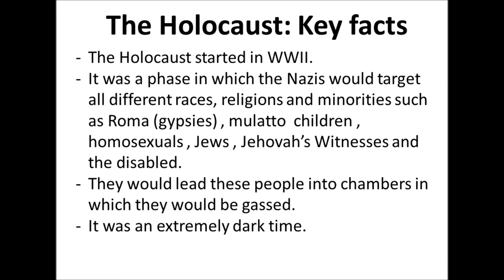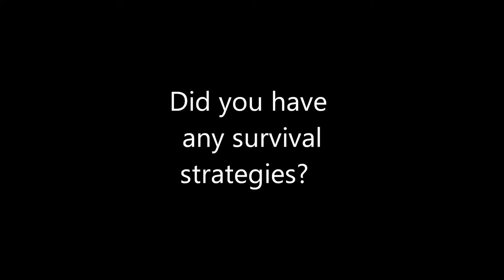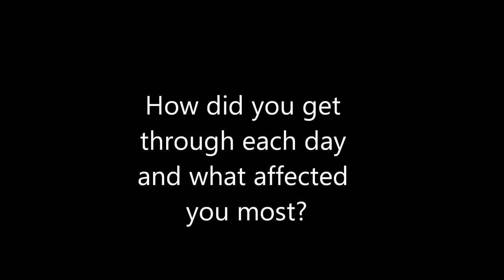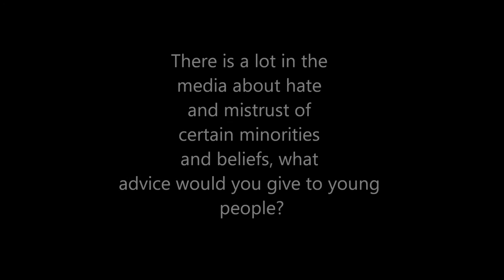Holocaust Survivor Interview by Cardinal Newman Catholic School students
We welcomed Professor Ladislaus Lӧb to speak to our students about surviving the Holocaust. He survived the Kolozsvár ghetto in Hungary and the Bergen-Belsen concentration camp. It was an extremely moving talk. Here is his interview with our BBC School Report student reporters after the talk.